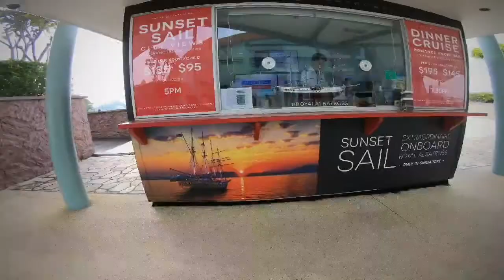Best Birthday Surprise For Your Loved Ones - Royal Albatross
The perfect birthday gift isn’t always something you can wrap. The next time a loved one’s birthday rolls around, surprise them with the gift of experience. That’s what Cynthia did and her hubby’s excitement is priceless. Enjoy! (Video owned by: Cynthia Tee @_mrschia_)

Book your unique experience now!